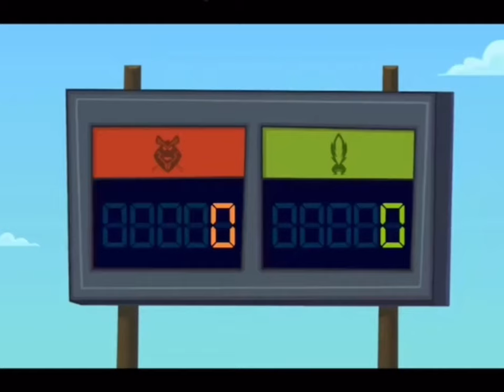All Julia Scenes Total Drama Reboot Season 1-2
Omg this took forever 😭